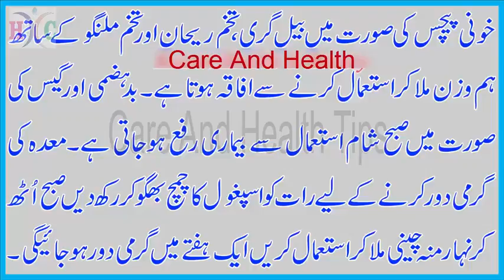Isabghol ke Fawaid Ispaghol Ke Fayde Health Benefits of Psyllium Husk in Urdu Psyllium Benefit You